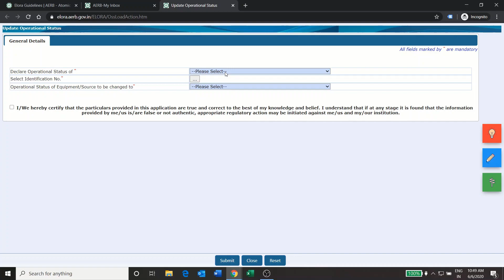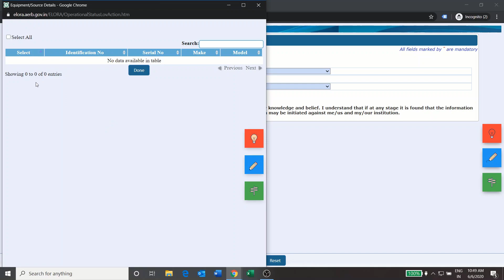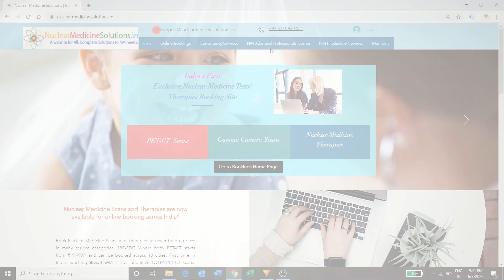Updating Equipment Operational status in eLORA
AERB has started new compliance from this year that every institution should update operational status in eLORA. Many of our RSOs are not aware how to update the same. This video will guide them, how to update equipment's operation status.